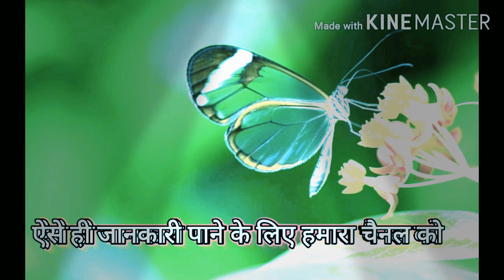Allahabad University result latest 2020 ugat तथा प्रोफेशनल कोर्सों के रिजल्ट रिजल्ट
Techman education,,